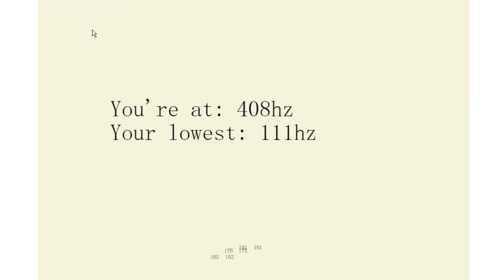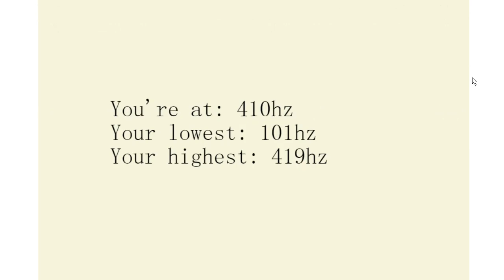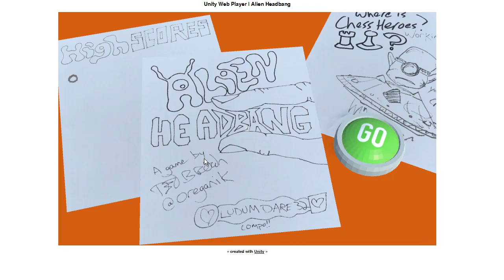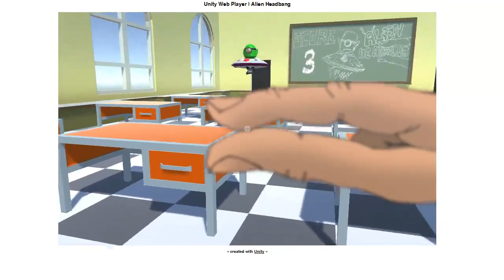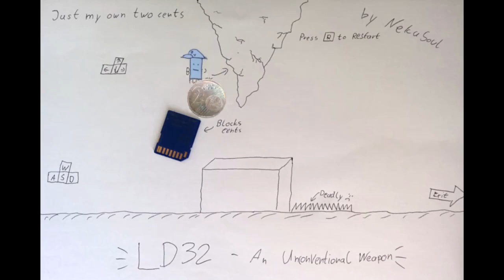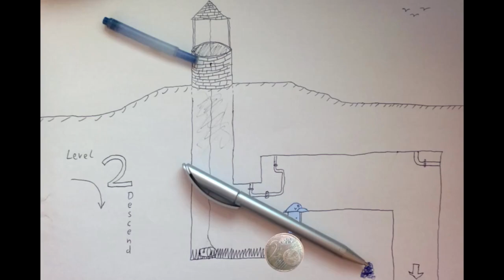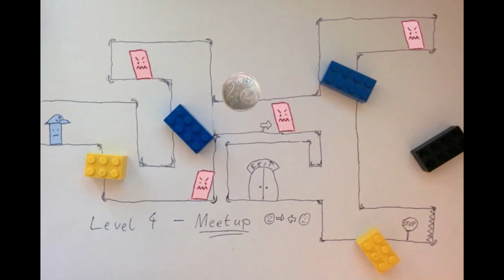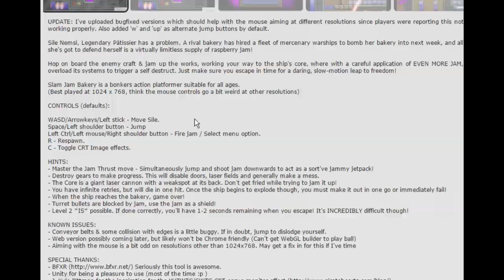【谜之声实况】LD32“非常规武器”48小时游戏制作比赛作品集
原创 Ludum Dare游戏制作比赛第32届“非常规武器”（An Unconventional Weapon）主题48小时组的一些作品试玩。该组作品一贯的有创意的没完成度，有完成度的缺创新，不过也不乏让人眼前一亮的作品。第一个游戏是口哨声控的，比较神经病，还请见谅。网页：